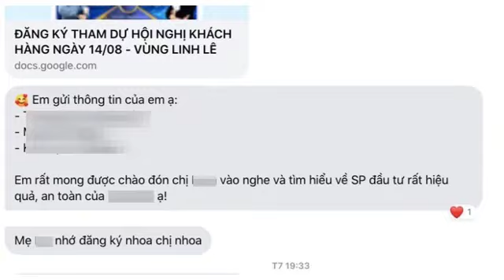Nhân viên sales mùa dịch: Mời rạc cổ họng gọi được 10 khách, "hỏng"... 9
Hơn chục khách hàng đồng ý tham gia hội nghị trực tuyến của công ty, nhưng đến giờ chị Minh Anh (TPHCM) "méo mặt" vì chỉ kéo được duy nhất một người vào... Zoom.
Tay không... mời khách

Ảnh hưởng của dịch, công việc của Minh Anh, nhân viên kinh doanh công ty bất động sản có trụ sở ở Quận 3 (TPHCM) xoay chóng mặt. Mọi hoạt động, chương trình tiếp cận khách hàng, giới thiệu, tham quan dự án đều chuyển qua hình thức online.

Khâu khó nhất lúc này với chị là giới thiệu dự án đến khách hàng. Trong điều kiện bình thường, công ty có xe đưa đón, các hội nghị, tham quan dự án trực tiếp, có trà bánh, quà tặng... Còn giờ "tay không bắt giặc", tất cả qua màn hình công nghệ.
Mới đây, công ty tổ chức hội nghị giới thiệu dự án online. Chị Minh Anh phải liên lạc thuyết phục khách hàng tham dự. Chị đã trừ hao, báo cáo với sếp khách sẽ tầm chục người tham gia.

Đến giờ, chục vị khách của chị không thấy một ai. Chị nhắn tin, gọi điện nhắc khéo nhưng chỉ duy nhất một người vào dự vì cả nể. Nhân viên khác cũng không khá khẩm hơn.

"Kéo được một người vào nghe chương giới thiệu dự án bất động sản lúc này đã rất khó chứ khoan nói việc khách chịu "xuống tiền", chị Minh Anh thở dài và cho biết 3 tháng qua, team của chị gồm 8 nhân viên chỉ "chốt" được đúng 2 căn hộ.

Chị Hồ Thu Thủy, nhân viên bán bảo hiểm ở TPHCM cũng "méo mặt" kể việc giới thiệu sản phẩm đến khách hàng mùa dịch.
Công ty liên tục tổ chức hội nghị online, chị có nhiệm vụ mời người tham dự. Chị tung hết mọi kênh, mọi mối quan hệ, từ mời cho đến nỉ non, nhờ vả.

Trước khi diễn ra 30 phút, chị còn nhắn tin nhắc mọi người nhưng đến giờ, chẳng được mấy ai. Người báo bận, người than đường truyền lỗi, 10 khách thì "hỏng" mất 9, có người miễn cưỡng vào được lúc rồi mất tích.

Theo chị Hồ Thu Thủy, việc bán bảo hiểm đến tận nhà, dùng nhiều chiêu như tổ chức du lịch, hội nghị tiệc tùng... còn không ăn thua. Giờ mời được khách chịu nghe giới thiệu sản phẩm online là cả một bài toán.

Thách thức với nhiều ngành nghề

Theo anh Nguyễn Chí Trung, quản lý tại một Trung tâm ngoại ngữ ở TPHCM, trung tâm phải hủy bỏ nhiều chương trình tư vấn, giới thiệu khóa học online vì nhân viên sale thất bại ngay khâu mời khách hàng tham dự.

Các bạn mời khách tham gia, nhiều người từ chối thẳng thừng, có người đồng ý nhưng đến giờ không thấy đâu. Lúc này đến mời người chịu vào nghe đã khó chứ chưa nói đến việc bán được khóa học.

Nhiều lĩnh vực cần sự tương tác trực tiếp, mắt thấy tai nghe, việc chuyển qua kênh tiếp cận online gặp không ít trở ngại. Không ít ngành nghề gặp thách thức khi chuyển sang cách thức online. Nhất là khi doanh nghiệp, người lao động cũng rơi vào thế bị động, chưa được đào tạo, nắm bắt kỹ năng làm việc online.
Nhiều nhân viên kinh doanh làm việc trực tiếp ở vị trí "ngôi sao" nhưng lại bị "vô hiệu hóa" khi chuyển qua online. "Ăn" theo sản phẩm nên có người lúc này chỉ nhận mức lương tượng trưng, thậm chí không có thu nhập.

Theo anh Nguyễn Chí Trung, không chỉ do nhân sự mà còn từ khách hàng, họ chưa có thói quen, độ tin cậy tiếp cận sản phẩm online. Thêm dịch bệnh, kinh tế khó khăn nên ai cũng tính toán, cẩn trọng hơn với đồng tiền.

Nhiều công ty không ngừng training, đào tạo kỹ năng làm việc online cho người lao động. Nhưng việc đào tạo cũng qua kênh trực tuyến còn mới mẻ chưa hiệu quả, khó vận dụng được ngay.

Lúc này, nhân sự cần nâng cao khả năng tự học, linh hoạt để thích nghi. Ngoài ra, doanh nghiệp, cá nhân nên điều chỉnh kế hoạch, mục tiêu công việc phù hợp với điều kiện thực tế, tránh sự cầu toàn thái quá.

Sau vài lần "mời 10, hỏng 9", chị Hồ Thu Thủy tự xem lại mình tiếp cận đối tượng khách hàng có phù hợp? Thời gian tổ chức hợp lý chưa? Có quá quan tâm đến số lượng? Chị cũng tư vấn công ty thiết kế nhiều hoạt động, trò chơi, quà tặng...

"Còn tôi tặng mỗi khách tham dự thẻ điện thoại 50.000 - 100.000 đồng nên thu hút được nhiều người hơn", chị tiết lộ và khoe mới đây vừa ký được 3 hợp đồng.